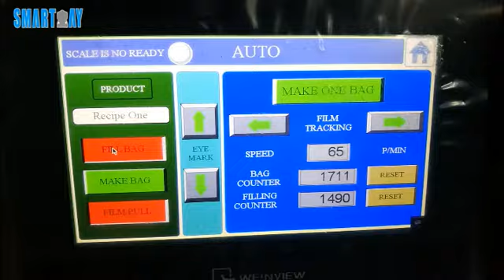28G Chips Packing Line